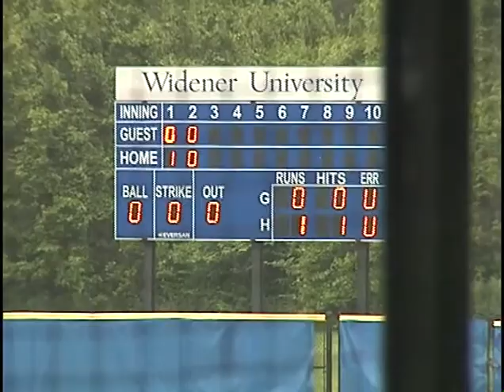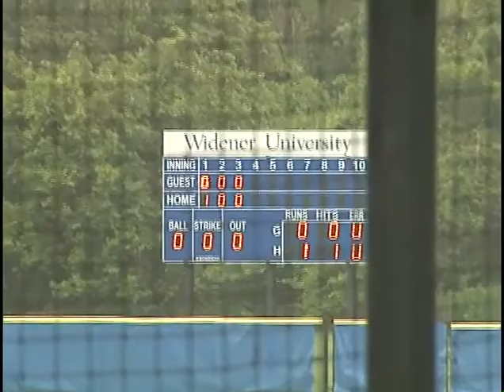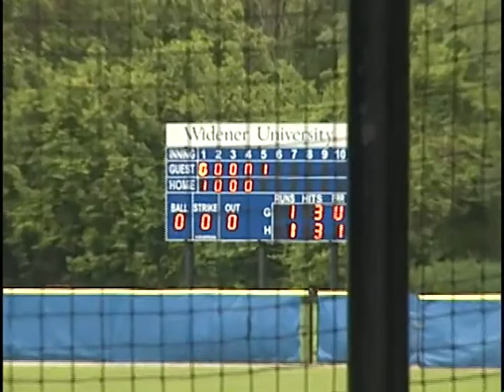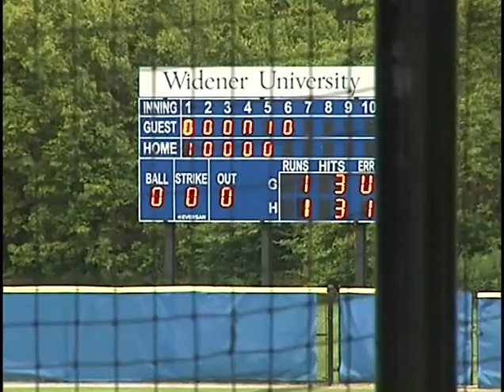2009 Philadelphia Catholic League Baseball Championship: Neumann vs La Salle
Played at Widener University.  The Neumann-Goretti Saints win the Catholic League Championship 3-1.  Donato strikes out the side in the 8th inning to end the game.